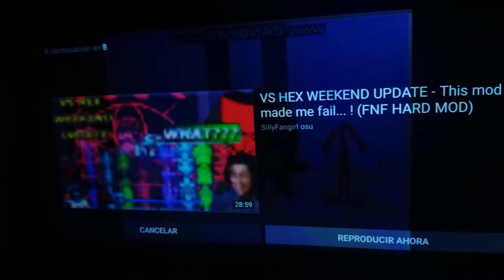OSWALD CAN'T READ HIS COOKBOOK IN G MAJOR CONFUSION REVERSED